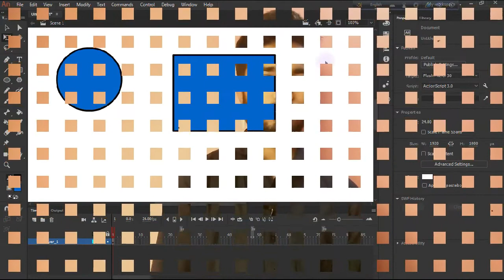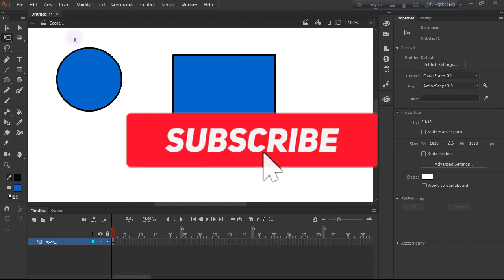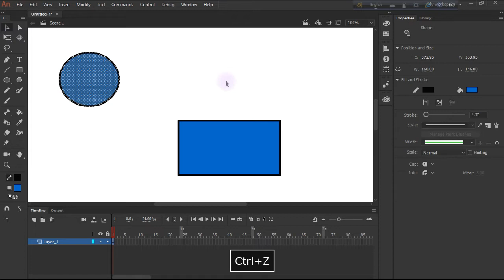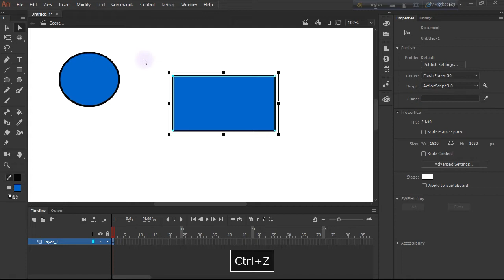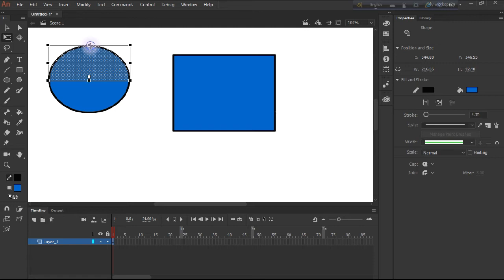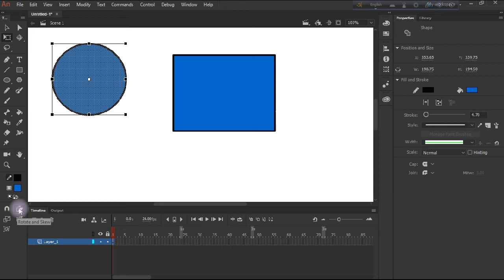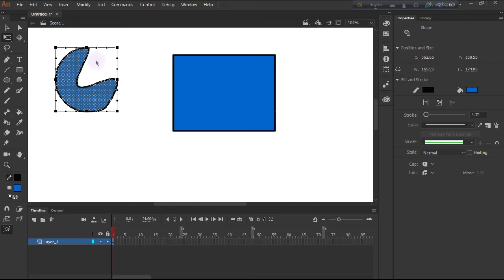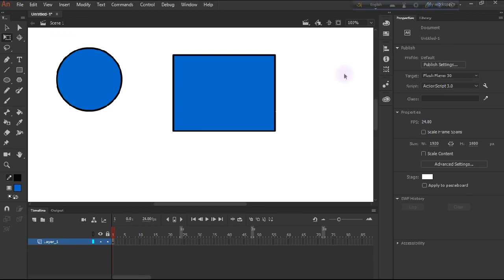Animation Making Tutorial Part 2, এনিমেশন শিখুন বাংলায় পার্ট- ২, Adobe animate cc bangla tutorial